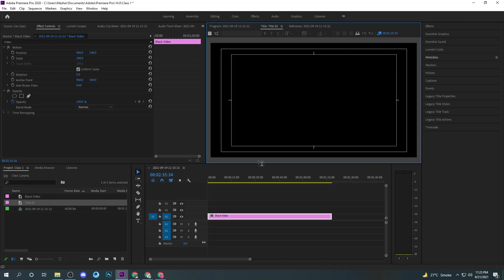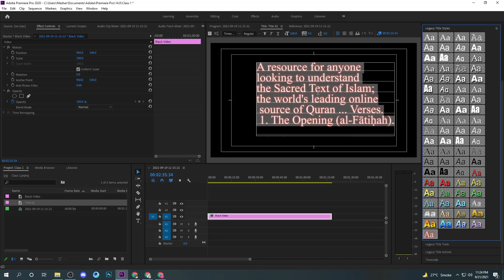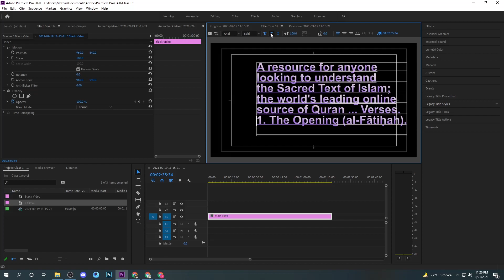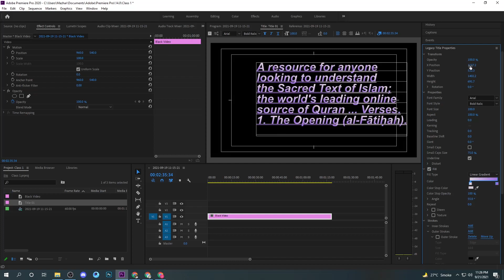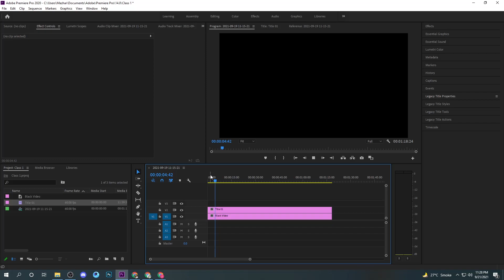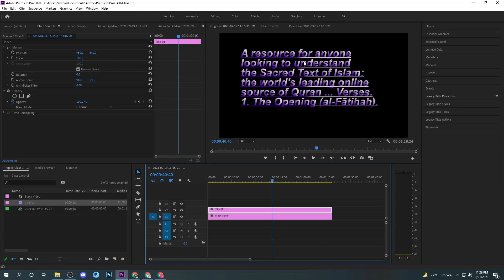How TO Make Crawling Title In Premiere Pro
In this tutorial I go over the simplest way to get started editing in Adobe Premiere CC. Questions?